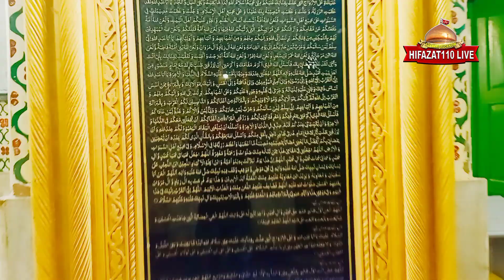दो जन्नतें एक साथ| Two Heavens Together| Rauza E Hazrat Abbasع| Rauza E Imam Hussainع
दो जन्नतें एक साथ| Do Jannaten Ek Sath| Rauza E Hazrat Abbasع| Rauza E Imam Hussainع

SALAMUN ALAIKUM MOMINEEN 🙏🙏🙏
HUM SHAYAR E AHLE BAIT A.S. MARHOOM JANAB NAWAK LUCKNOWI SAHAB
KI AAL SE HAIN

HUMARA MAQSAD HAI AZADARI E IMAM HUSSAIN A.S. KO DUNIYA TAK PAUHCHANA .